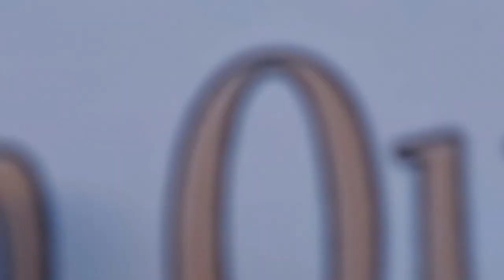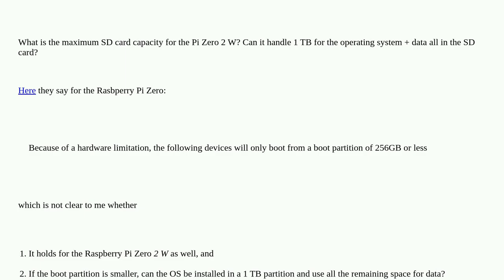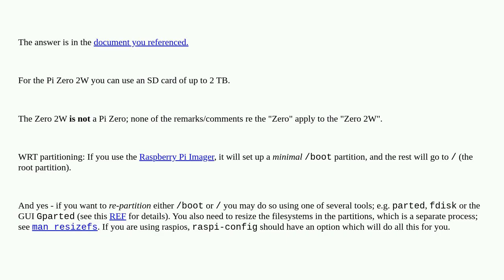Raspberrypi: Raspberry Pi Zero 2 W maximum SD card capacity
Raspberry Pi Zero 2 W maximum SD card capacity

A special thanks goes out to the community

  sd-card pi-zero-w-2